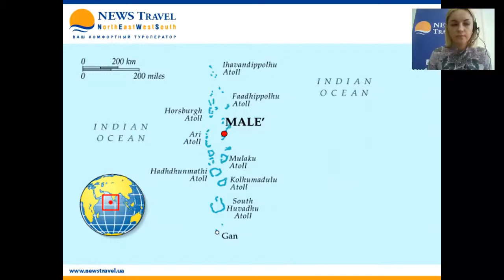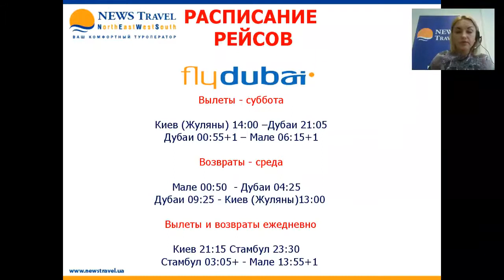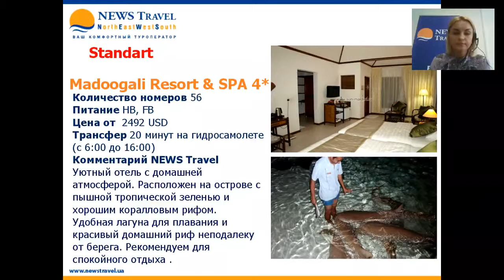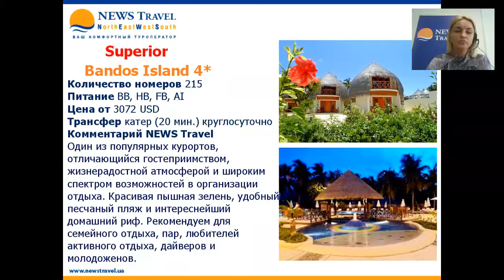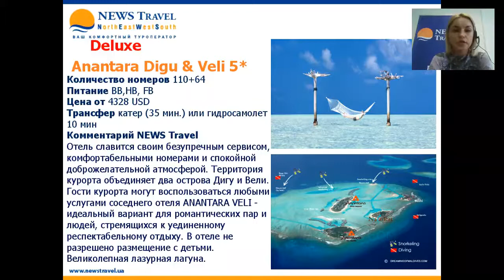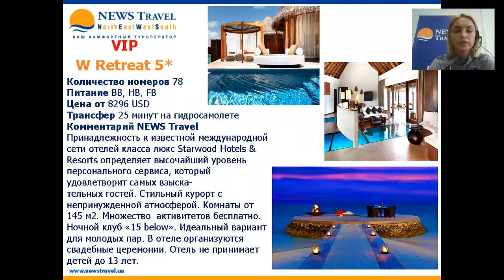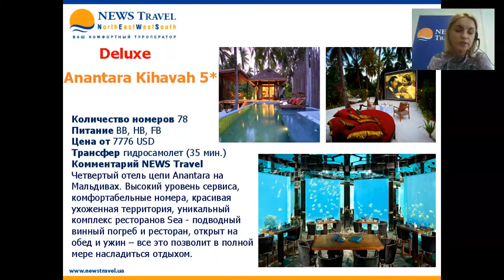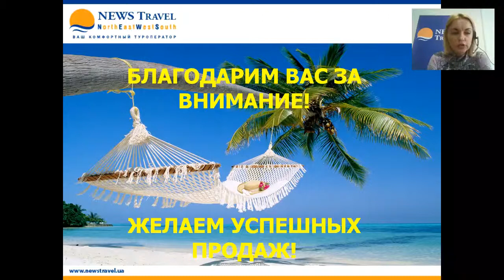Мальдивы, вебинар NEWS Travel, 16.10.2014